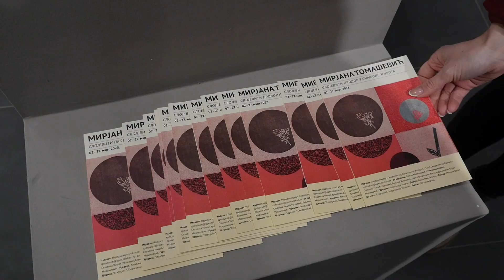Otvаranje izložbe grafika “Slojeviti prodor u simbole života” u Galeriji savremene umetnosti